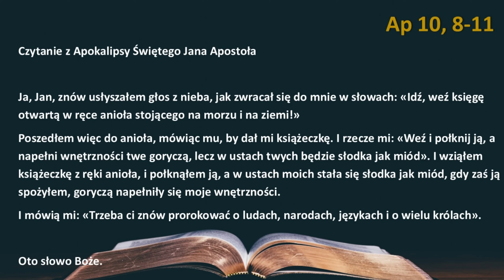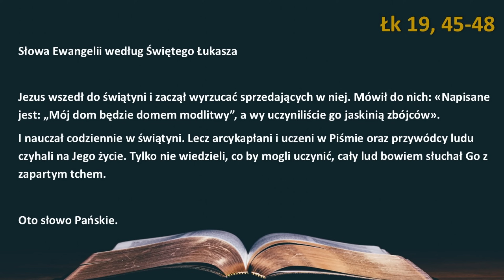Słowo Boże na dziś 22.11.2024r. - Wspomnienie św. Cecylii, dziewicy i męczennicy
WSPOMNIENIE ŚW. CECYLII, DZIEWICY I MĘCZENNICY (czytania z dnia)
PIĄTEK XXXIII TYGODNIA ZWYKŁEGO, ROK II

PIERWSZE CZYTANIE (Ap 10, 8-11)

Książeczka słodka jak zwycięstwa Kościoła i gorzka jak jego doświadczenia

Czytanie z Apokalipsy Świętego Jana Apostoła

Ja, Jan, znów usłyszałem głos z nieba, jak zwracał się do mnie w słowach: «Idź, weź księgę otwartą w ręce anioła stojącego na morzu i na ziemi!»
Poszedłem więc do anioła, mówiąc mu, by dał mi książeczkę. I rzecze mi: «Weź i połknij ją, a napełni wnętrzności twe goryczą, lecz w ustach twych będzie słodka jak miód». I wziąłem książeczkę z ręki anioła, i połknąłem ją, a w ustach moich stała się słodka jak miód, gdy zaś ją spożyłem, goryczą napełniły się moje wnętrzności.
I mówią mi: «Trzeba ci znów prorokować o ludach, narodach, językach i o wielu królach».

PSALM RESPONSORYJNY (Ps 119 (118), 14 i 24. 72 i 103. 111 i 131)

Refren: Nad miód są słodsze Twoje przykazania.

Więcej się cieszę z drogi wskazanej przez Twe napomnienia *
niż z wszelkiego bogactwa.
Bo Twe napomnienia są moją rozkoszą, *
moimi doradcami Twoje ustawy.

Prawo ust Twoich jest dla mnie lepsze *
niż tysiące sztuk złota i srebra.
Jak słodka jest Twoja mowa dla mego podniebienia, *
ponad miód słodsza dla ust moich.

Napomnienia Twoje są moim dziedzictwem na wieki, *
bo są radością mojego serca.
Zaczerpnę powietrza otwartymi ustami, *
bo pragnę Twoich przykazań.

ŚPIEW PRZED EWANGELIĄ (Por. J 10, 27)

Moje owce słuchają mego głosu,
Ja znam je, a one idą za Mną.

Jezus wypędza przekupniów ze świątyni

Jezus wszedł do świątyni i zaczął wyrzucać sprzedających w niej. Mówił do nich: «Napisane jest: „Mój dom będzie domem modlitwy”, a wy uczyniliście go jaskinią zbójców».
I nauczał codziennie w świątyni. Lecz arcykapłani i uczeni w Piśmie oraz przywódcy ludu czyhali na Jego życie. Tylko nie wiedzieli, co by mogli uczynić, cały lud bowiem słuchał Go z zapartym tchem.